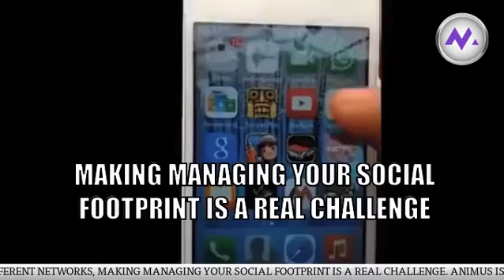One app for every social network : Animus